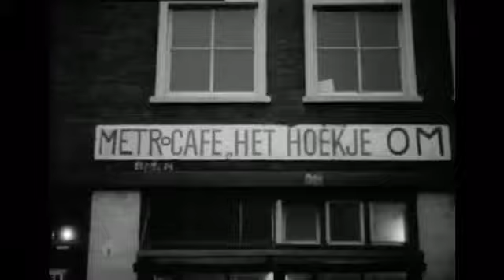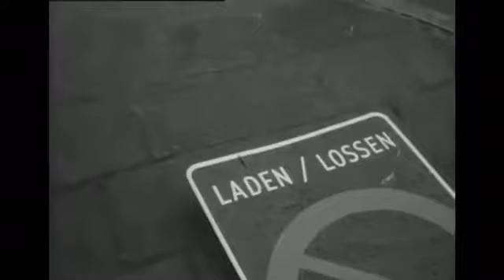N I E U W M A R K T ‘75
Song= Plastic Love (Cyberpunk/Synthwave remix) by Astrophisic Lives on youtube
Original Footage by Amsterdam Verzamelde Historische Beelden on youtube